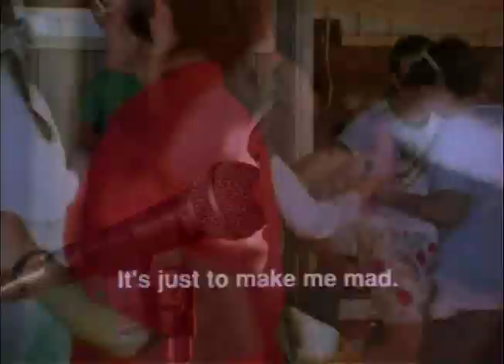Wayne Toups - Zydecajun - Allons Lafayette cajun accordion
Clip of Cajun/zydeco (zydecajun) star Wayne Toups. Small interview with Mr. Toups giving his history on the Zydecajun genre of music. Clip taken from Les Blank's film "J'Etais Au Bal". I would recommend this video for ANY lover of cajun music.